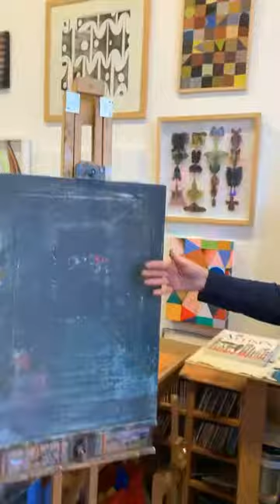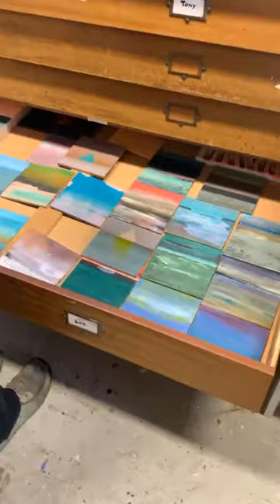An Interview with Teesside Artist Lorraine Brown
Lorraine Brown is a contemporary painter from Middlesbrough. Here she talks about her work and processes.